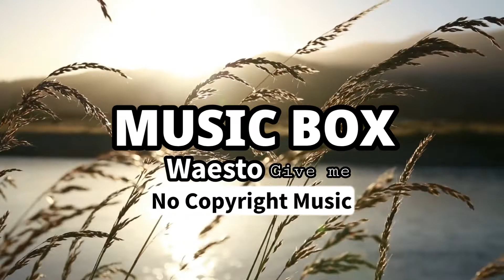Waesto - Give me ( Vlog No Copyright Music )